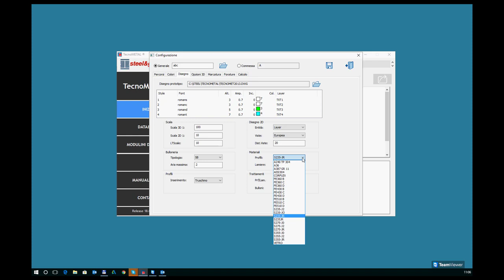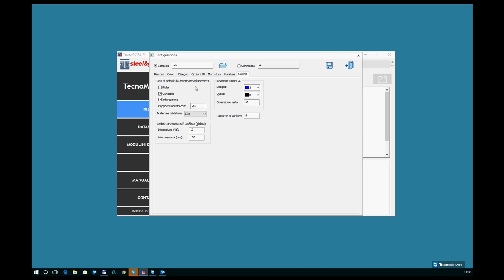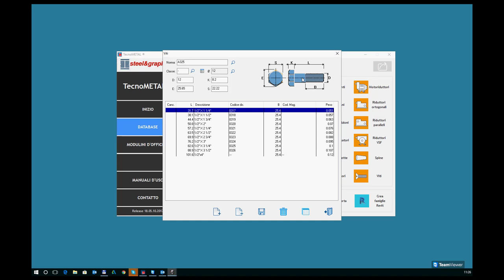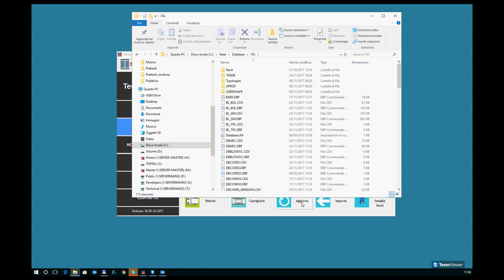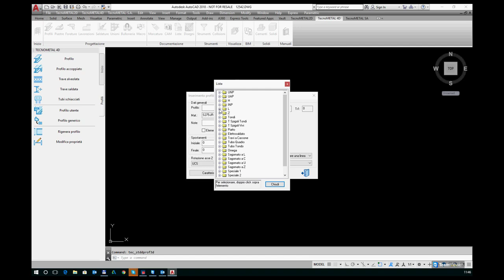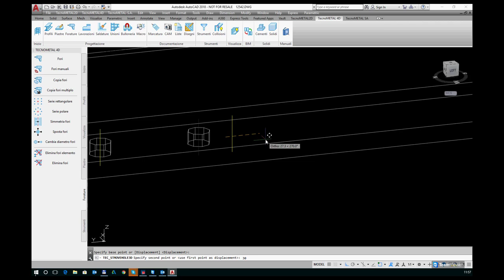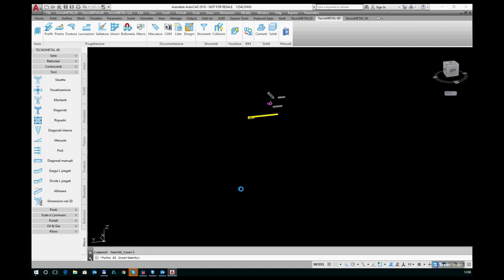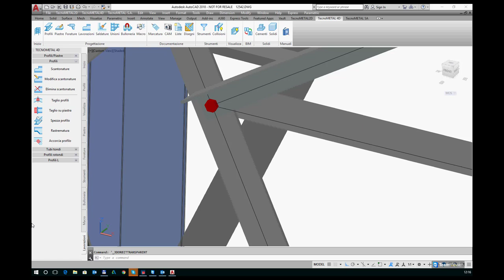TecnoMETAL - Progettazione di una torre lezione 1 - How to design a transmission tower lesson 1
In questo corso di 3 lezioni affronteremo e spiegheremo come sia possibile disegnare una torre elettrica con TecnoMETAL.

In questa prima lezione sono affrontati i temi generale, impostazione e configurazione del programma, TecnoMETAL infatti permette di realizzare qualsiasi tipologia di struttura  in acciaio e per adattarsi alle esigenze della progettazione ha una serie di parametri che possono essere impostati dal progettista.
Per le torri in particolare vedremo come modificare le impostazioni della bulloneria (i parametri per l'inserimento automatico) e come gestire i profili.
In questa lezione inizieremo a realizzare la torre con inserimento dei montanti esterni.

Attenzione: per realizzare questo video abbiamo utilizzato la versione di TecnoMETAL 2018, alcuni comandi potrebbero essere diversi o alcune opzioni potrebbero non essere presenti a seconda della versione in uso.